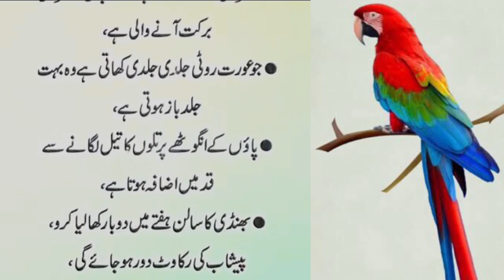Asan Gharelo Totkay Kitchen Tips [Sonehri Batien] Aaj Ki Achi Baat [Golden Words] New kitchen